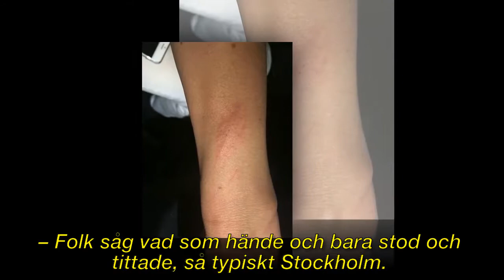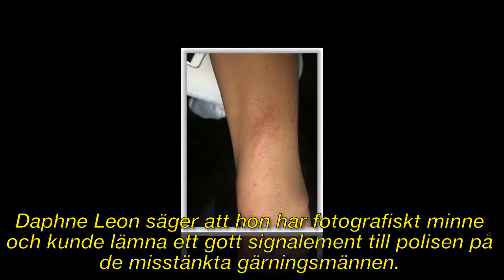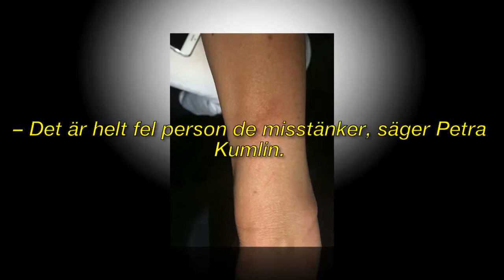Bloggaren Daphne Leon rånades brutalt på sin Rolexklocka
► Registrera för mer information:
► För frågor om upphovsrätt, vänligen kontakta:

Bild av CC-licensen:
Https: // Plaughter.com